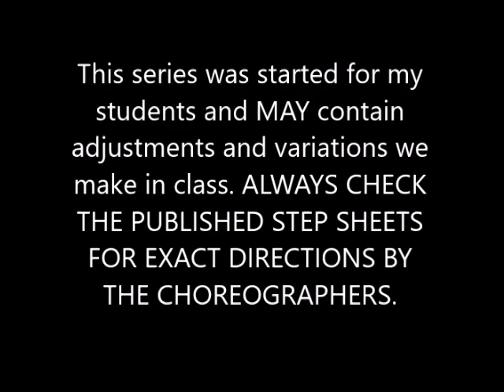EVERYBODY WANNA (A LINE DANCE BY TINA ARGYLE)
Improver series, 32 counts, 4 walls, 2 restarts, by Tina Argyle. This video series was started for my students, and some videos may include variations or adjustments we make in class. ALWAYS CHECK THE PUBLISHED STEP SHEETS FOR EXACT DIRECTIONS BY THE CHOREOGRAPHERS.